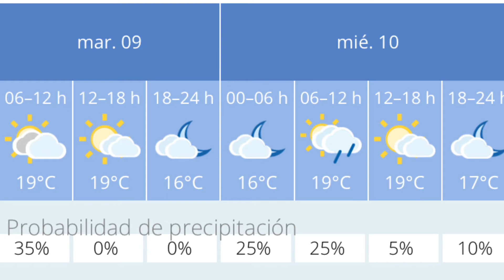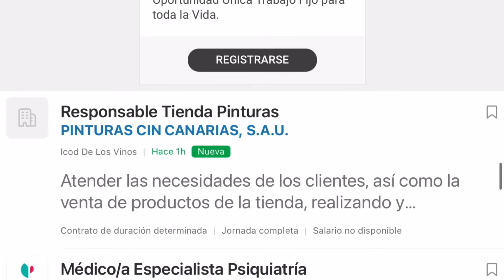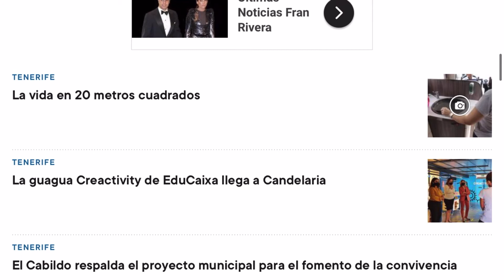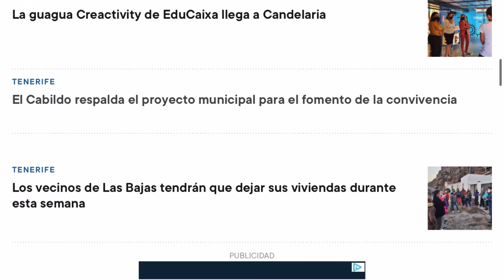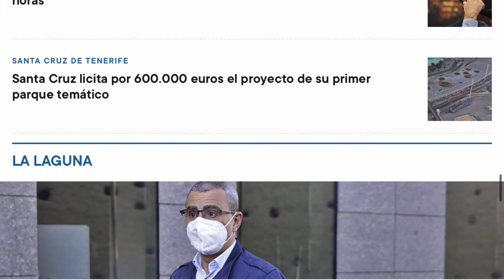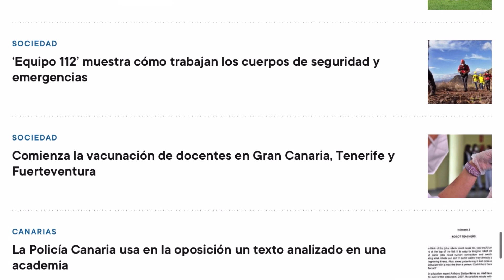🏝🇮🇨🌤TENERIFE HOY 9/3/2021